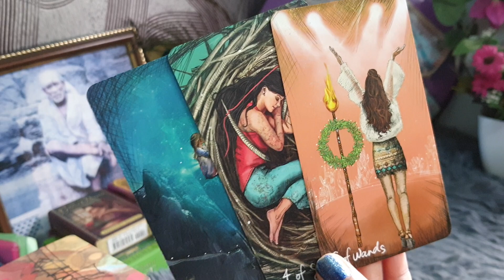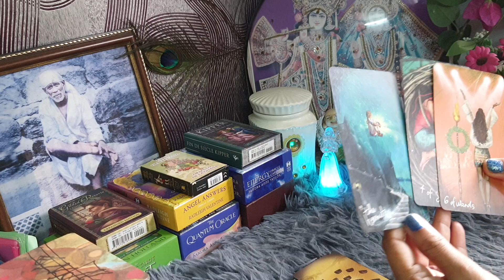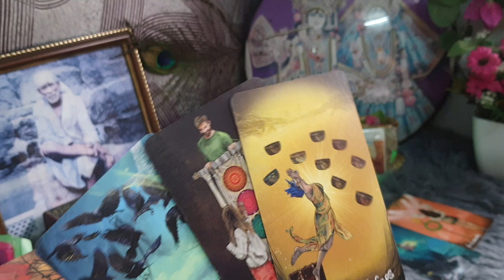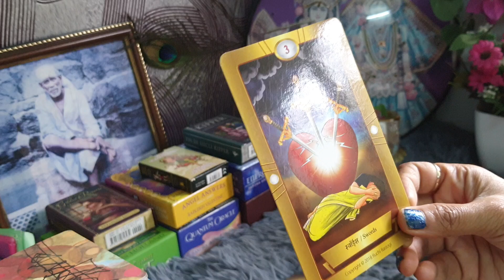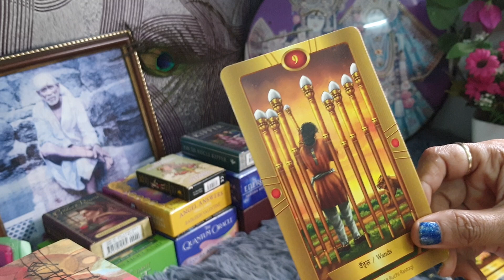Kya thirdparty aapke partner ki karmic hain ya soulmate...n woh jayegi toh kabtak....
healing#twinflames#soulmates#guidance
personal numerology
business numerology